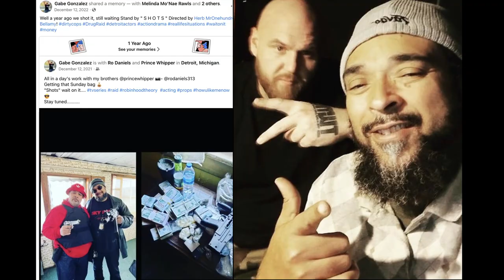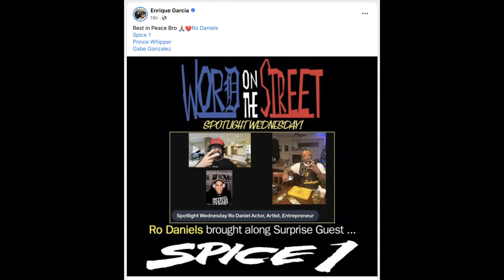RIP TRIBUTE TO RO DANIELS ACTOR ON SHOTS TV SERIES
Remembering one of our own Ro "Tank" Daniels actor/security for the stars/rap artist/and friend of many. Herb Bellamy comments farewell to a good guy. "Ro was one of the good guys"!